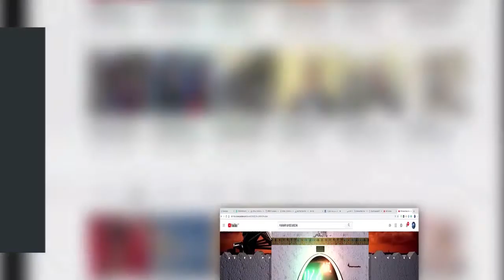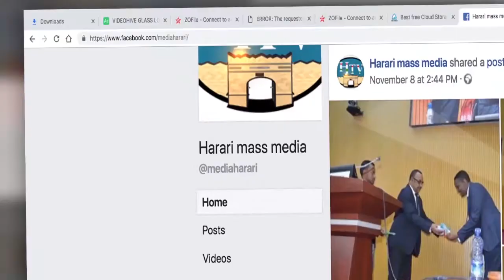HTV : Afaan Oromoo News 12 03 14